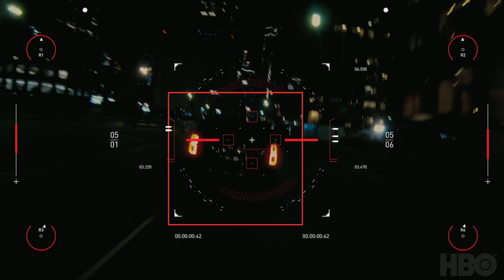Westworld Competition westworldscoringcompetition2020 (entry by Pontus Widebäck Ullerstam)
This is my entry for the spitfire/HBO Westworld scoring contest. Since I have not watched the show before I didn´t know what to expect, but this was great fun! I took the opportunity to add some of my own sample instrument creations in to this score, since I like to experiment a lot with sounds.